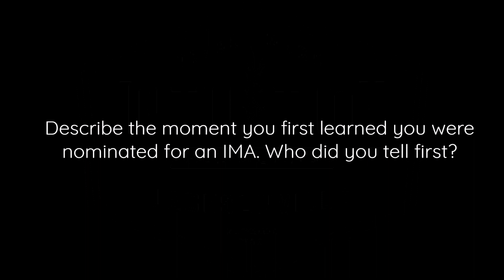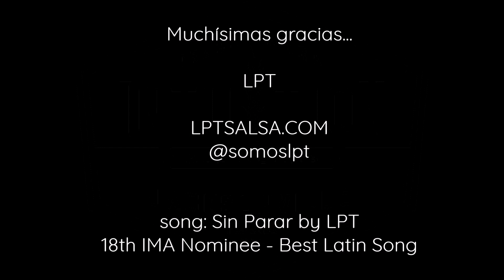LPT 18th IMA Nominee Q & A 2020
A brief conversation with Angel and Josue of LPT.  LPT is nominated for two Independent Music Awards for the 18th Annual IMAs: Best Latin Album and Best Latin Song.